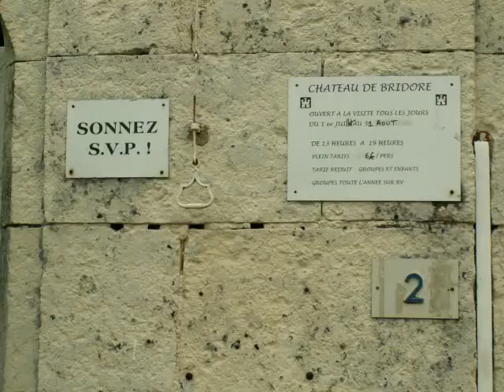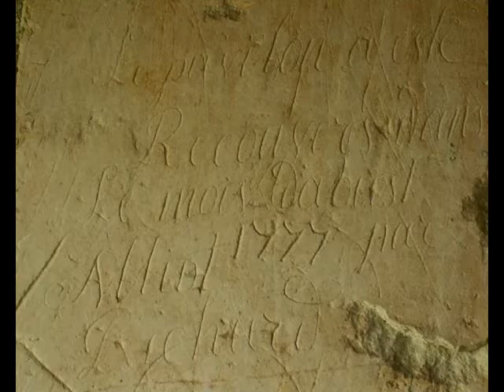Château de Bridoré.wmv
Visite du château de Bridoré, situé au sud de Loches, Indre et Loire .